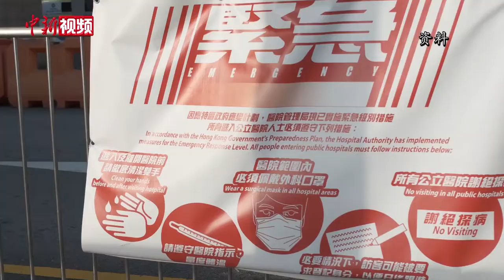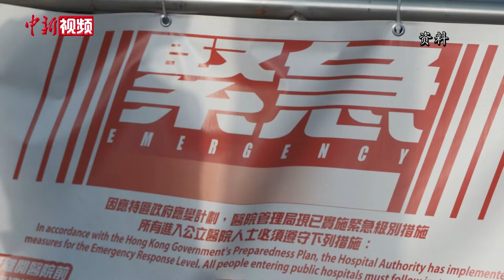香港再增19宗本地新冠肺炎确诊个案 多个案源头不明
香港特区政府卫生署卫生防护中心7月8日通报，香港新增24宗新冠肺炎确诊个案，包括5宗输入个案和19宗本地个案，累计确诊个案总数增至1323宗。